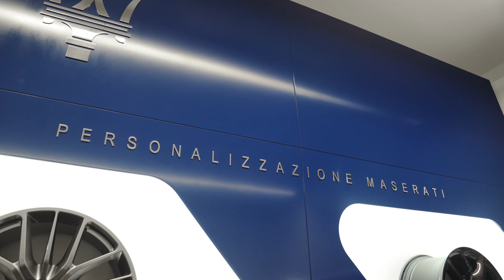Welcome to Maserati Melbourne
A short industry video introducing you to Maserati Melbourne and their new showroom